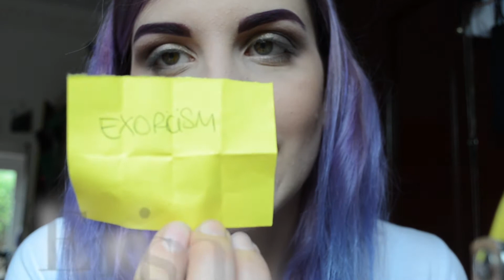RANDOM Colors Makeup CHALLENGE..with Saint and Sinner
Ciao a tutte e bentornate come sempre in un nuovo video!! Oggi facciamo insieme un nuovo esperimento..mi trucco con colori a caso!! Devo dire che sono stata fortunata ma se volete vedere l'effetto finale vi lascio al video!!

Prodotti utilizzati:
FACE:
-Fondotinta Purobio n°1
-Cipria Flat perfection drama matte di neve cosmetics
-Correttore aranciato studio finish concealer nw25 di Mac
-Correttore illuminante gotcha covered n°2 di Nyx
-Blush duo di Laura Paige set 2
-Bronzing powder set contouring di Sleek Light
-Palette illuminanti born to glow di Nyx

EYES:
-Palette Saint e Sinner di Kat von D
Baptism,Worship,Immaculate,Absolution,Exorcism,Crucifix,Devil e Relic
-Eyeliner di Nyx Professio